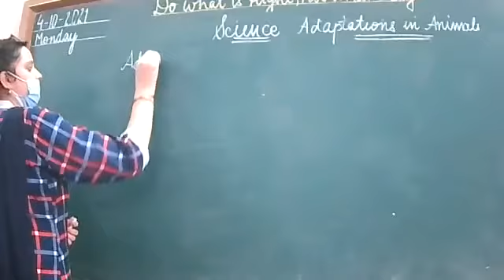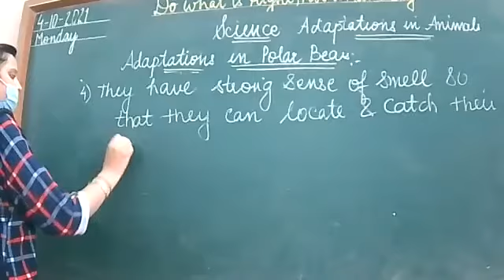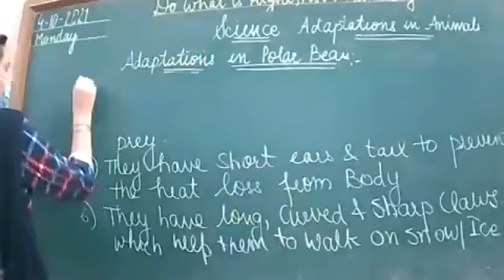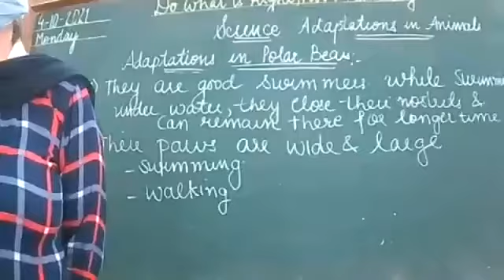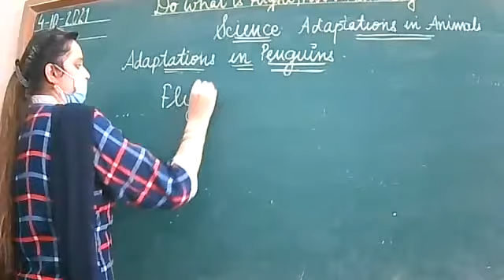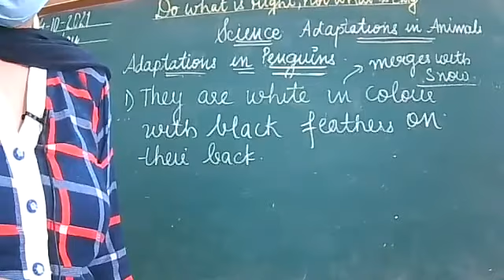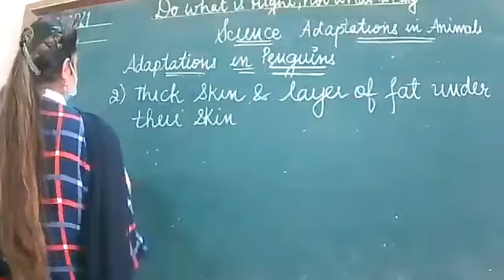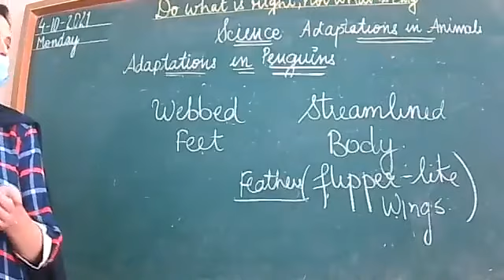4.10.21 class 7A SCIENCE ADAPTATIONS IN PENGUINS